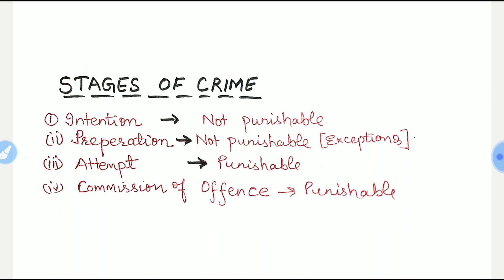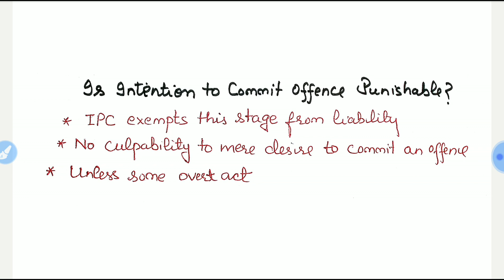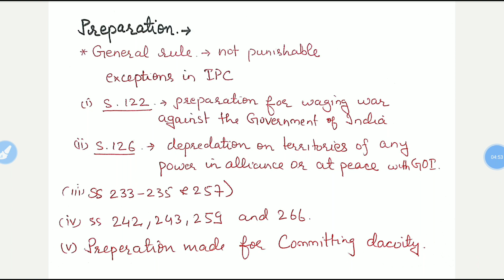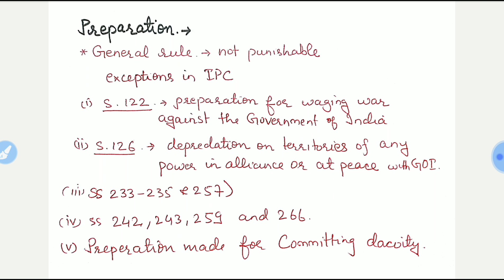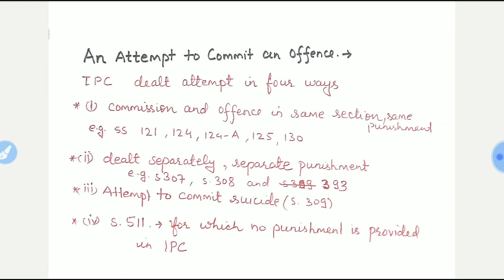Stages of Crime (Criminal Law) अपराध के चरण (Also read the description below)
In this video , stages of crime have been discussed. Indian penal code regard that an offence goes through four stage. They are as follows.
(1) Intention
(2) Preparation
(3) Attempt
(4) Commission of the offence

The stage of intention to commit an offence ,howsoever evil it is, is not punishable under Indian Penal Code.
As a general rule, the stage of preparation to commit an offence is not punishable under Indian Penal Code (IPC). But in few sections of Indian Penal Code , it is also made punishable. They are as follows
The stage of attempt to commit an offence and commission of offence is punishable under Indian Penal Code.
 This video lecture is very beneficial for the exams of NET-JRF, APO , Judicial service exams of various states and for the semester exams of LLB.
Thanks
Watch and share widely